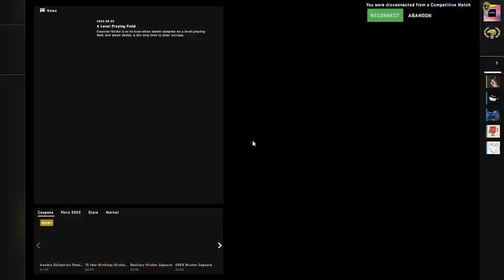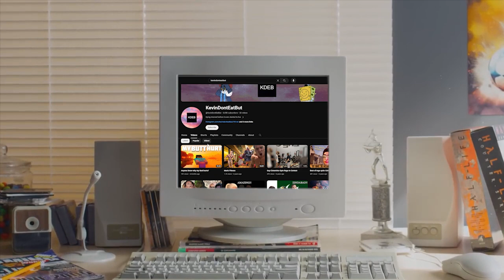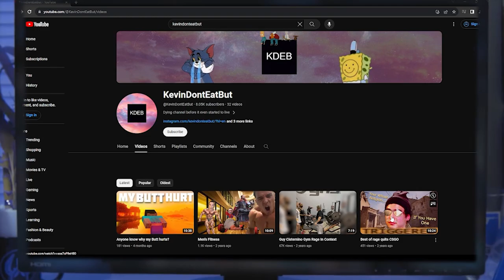CSGO: The Final Straw